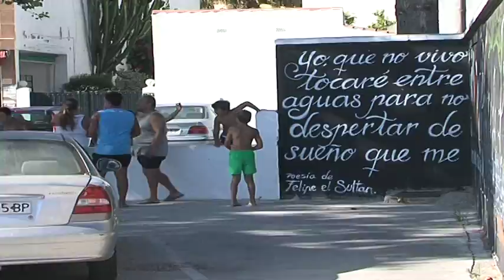La Playa del Rinconcillo acoge mañana una gymkana organizada por la Delegación de Educación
La Delegación de Educación, con la colaboración de Animagic, ha preparado una serie de actividades lúdico-educativas para mañana viernes a las seis de la tarde en la Playa del Rinconcillo, con motivo de los actos previos que el Consistorio organiza por la festividad de la patrona y alcaldesa perpetua de la ciudad, Nuestra Señora de la Palma.